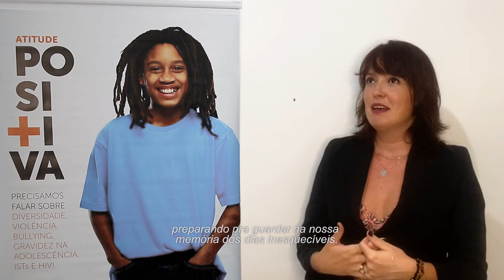Atitude Positiva Versão Reduzida legendado